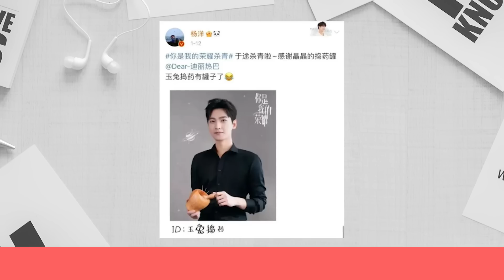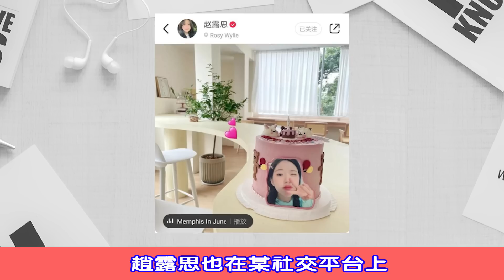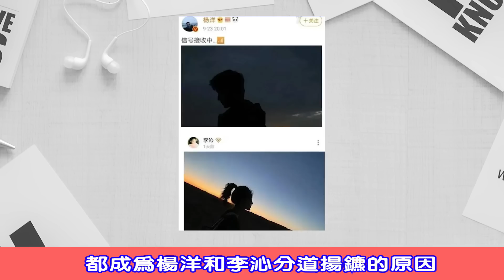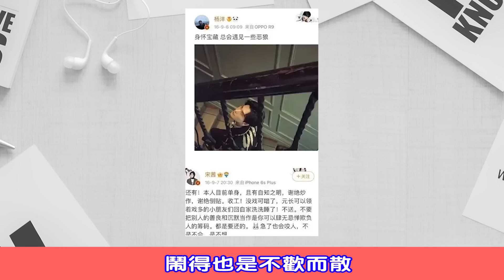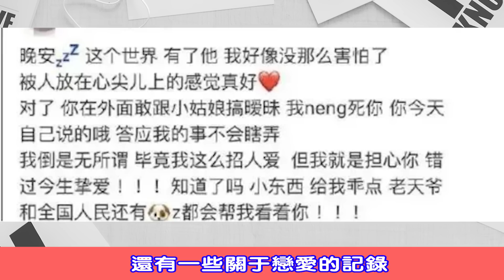楊洋對熱巴與趙露思態度，同是劇中女主角，反差怎麼這麼大？楊洋